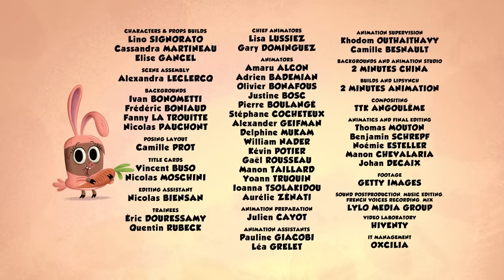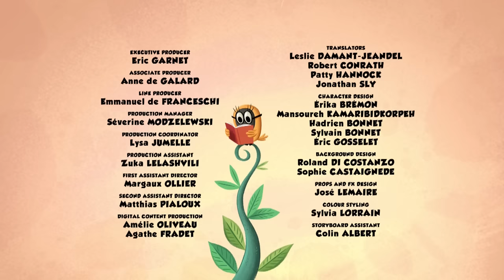Zip Zip *Not easy to be a kitty-cat* 100 min Season 2 - COMPILATION [HD] Cartoon for kids